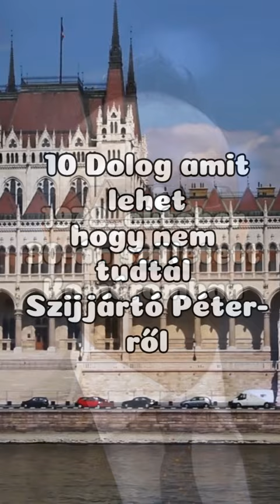10 Dolog amit lehet hogy nem tudtál Szijjártó Péter-ről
10 Dolog amit lehet hogy nem tudtál Szijjártó Péter-ről